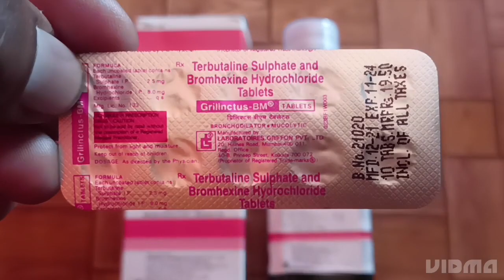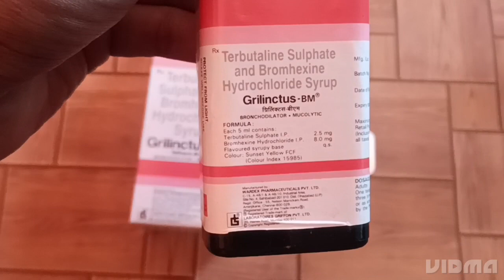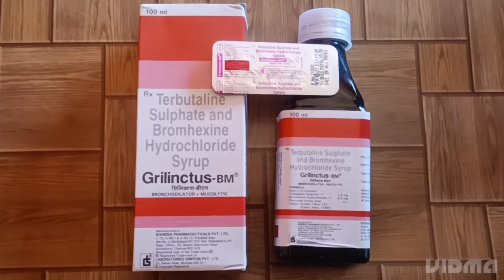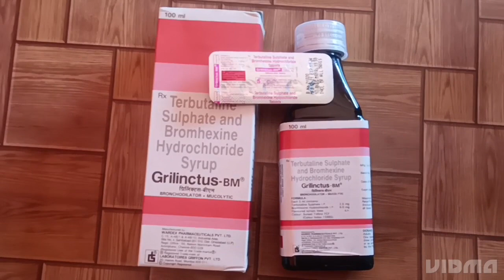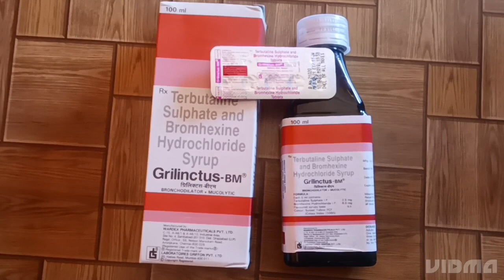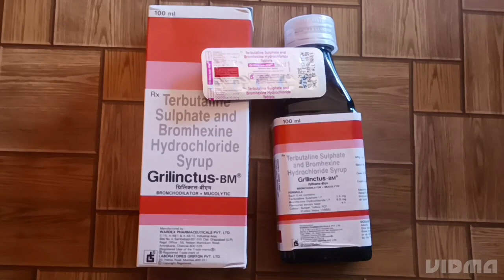कप को बाहर निकालने तथा खांसी का सिरप | Grilinctus - BM | Terbutaline Sulphate and Bromhexine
@कप को बाहर निकालने का सिरप | Grilinctus - BM | Terbutaline Sulphate  and Bromhexine Hydrochloride syru